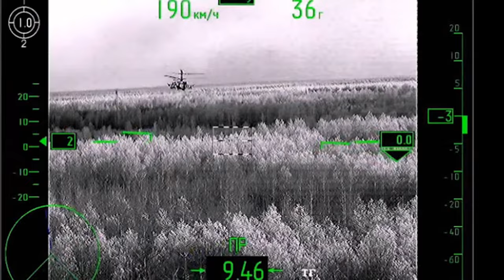Russian KA-52 Helicopters continue attacking Ukraine Forces - Despite Losses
Footage showing Russian KA-52 "Alligator" Attack Helicopter misssions in Ukraine, conducted over a seven day period.

Despite its losses, the Pilots of the KA-52 Attack Helicopters conduct a range of missions through out Ukraine territory as Russian Forces continue its illegal and unjustified war.

Additional video editing, research and graphics by  @OFF TRACK PLACES - Military Aircraft

Original video filmed by Russian Federation service personnel